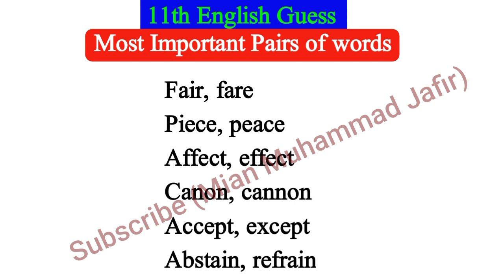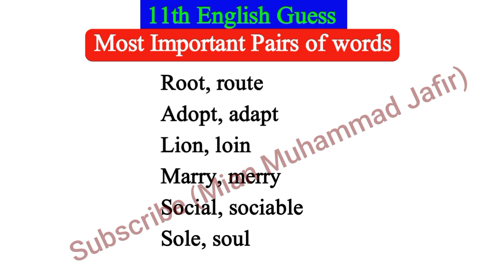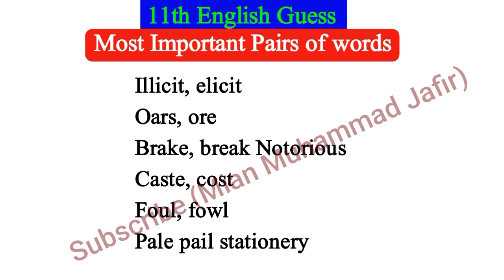11th Class English 25 most Important Pair of words 2025- 1st year English Guess-Mian Muhammad Jafir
11th Class English 25 most Important Pair of words 2025- 1st year English Guess-Mian Muhammad Jafir

1st year English Guess Paper 2025 Multan Board
1st year English Guess Paper 2025 Lahore Board 1st year English Guess Paper 2025 Azad Kashmir Board 1st year English Guess Paper 2025 DG Khan Board
1st year English Guess Paper 2022 Sargodha Board 1st year English Guess Paper 2025 Sahiwal Board
1st year English Guess Paper 2025 Gujranwala Board 1st year English Guess Paper 2025 Bahawalpur Board 1st year English Guess Paper 2025 Rawalpindi Board 1st year English Guess Paper 2025 Faisalabad Board